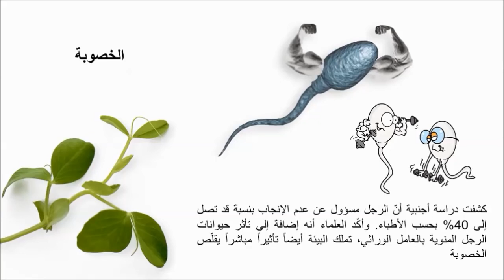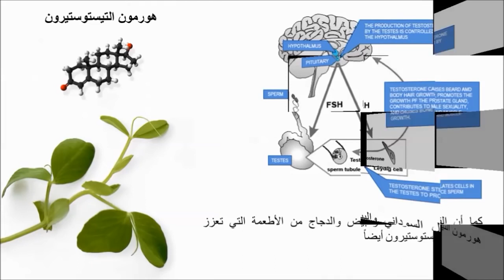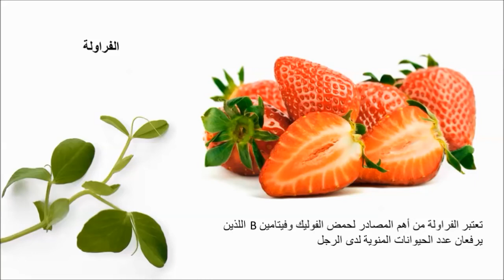أطعمة الجنس و الخصوبة دكان عطارة